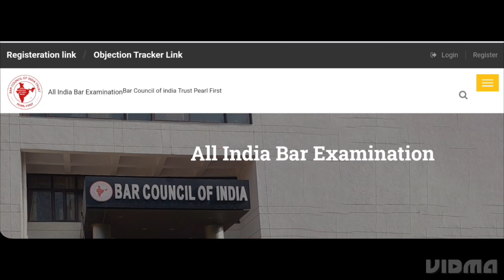AIBE 17 RESULT 2023 RELEASED DATE OFFICIAL UPDATE, QUALIFYING MARK, CUTOFF, LATEST UPDATE